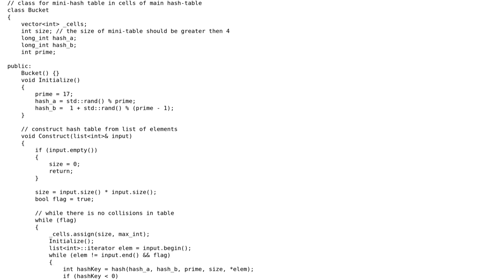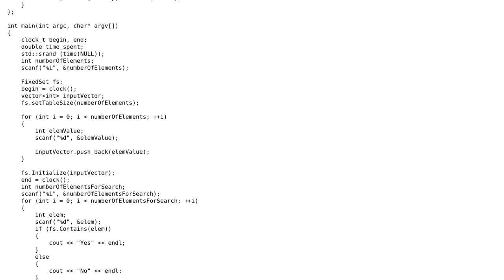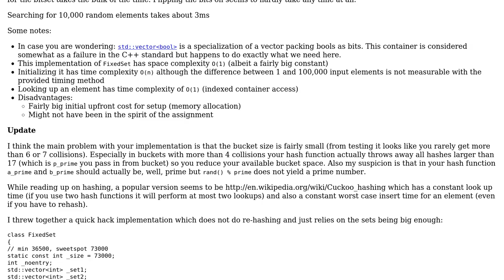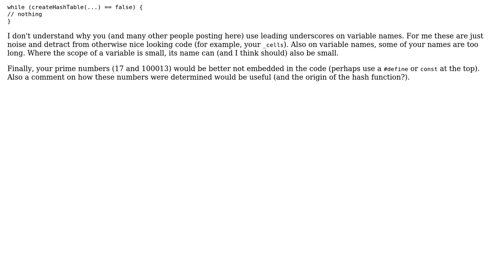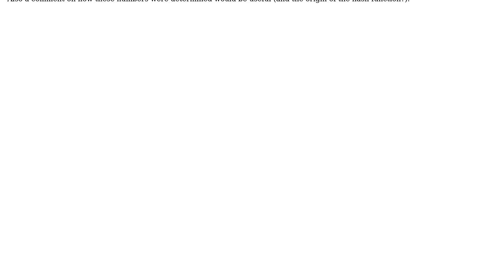Code Review: Perfect Hashing Implementation (2 Solutions!!)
Code Review: Perfect Hashing Implementation

With thanks & praise to God, and with thanks to the many people who have made this project possible! | Content (except music & images) licensed under CC BY-SA | Music | Images & others | With thanks to user William Morris user ChrisWue user Ann Orlova and the Stack Exchange Network Trademarks are property of their respective owners. You are responsible for your own actions.